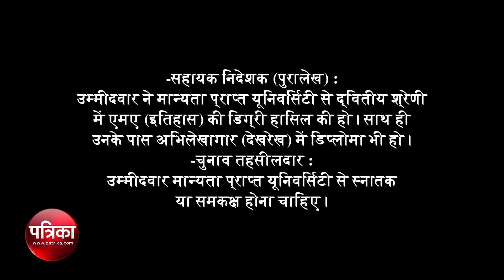HPSC ने निकाली 10 पदों के लिए भर्ती, जल्द करें आवेदन, देखें वीडियो - Patrika News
HPSC ने निकाली 10 पदों के लिए भर्ती, जल्द करें आवेदन, देखें वीडियो